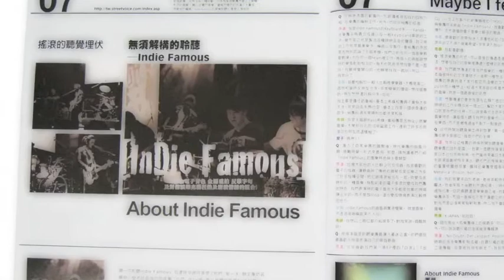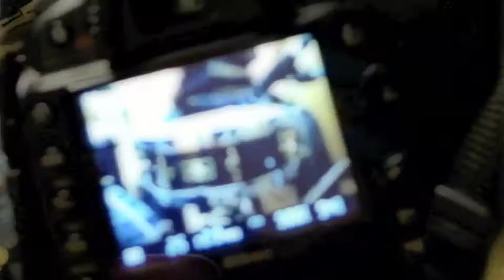Indie Famous~出口 x 浩嘉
成員:：
    【Vocal,bass希蝶】、【keyboard芬達】、【EG昊子】、【EG小翼】、【Drums浩嘉】
類型：
    【IndieFamous 】: 一個由電子音色,金屬重拍,反擊字句及對搖滾樂充滿狂熱及崩潰情緒的組合 。
SD:Noble & Cooley Alloy Classic 14x6.5
DRUM:DW